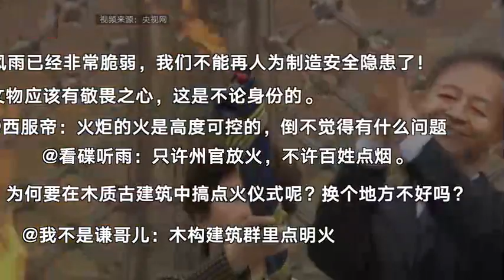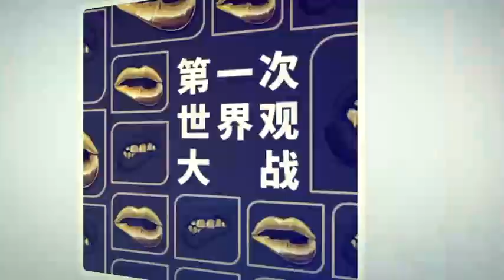山西运城永乐宫内传圣火引争议 景区：提前做了防护措施-新京报·我们视频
5月4日，第二届青运会圣火传递仪式在山西省运城市芮城县永乐宫景区举行，永乐宫属全国重点文物保护单位，网友质疑景区内现明火是否违规，并称古建筑历经风雨已经非常脆弱，对文物应该有敬畏之心。芮城县永乐宫景区办公室工作人员向新京报记者介绍称，永乐宫内共有三棒火炬传递，相隔百米，事先已做好相关检查和应急预案，现场有消防队员到场。